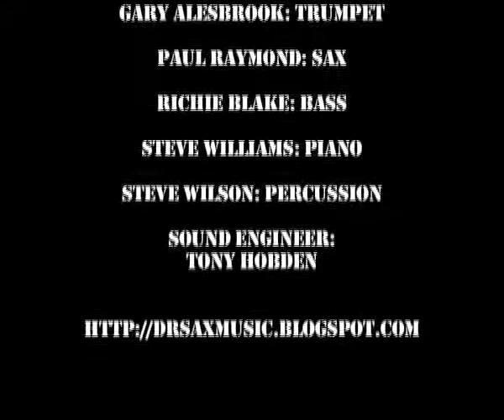Dr Sax 'Lead Me to the Water' Live 09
A track from the new album... 'Take It to the Bridge' 2009... this was recorded and filmed live March 2009 and features the lovely Sarah on lead vocals and a beautiful flugelhorn solo from Gary Alesbrook.
or iTunes